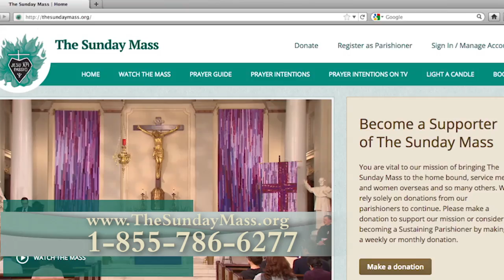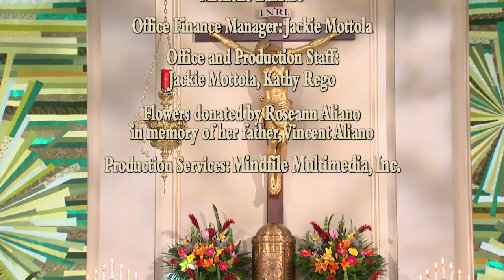The Sunday Mass - 07/31/2016 - 18th Sunday in Ordinary Time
In creating a TV parish for the home bound and infirm, The Passionists of St. Paul of the Cross Province work to fulfill this mission every week with The Sunday Mass.